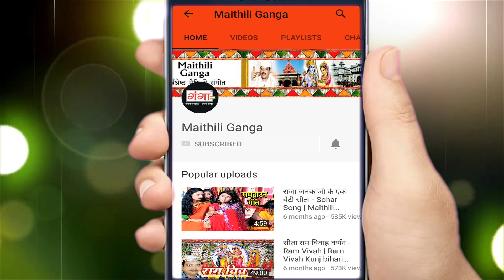मैथिली शिव परिचर्चा |इस योग्य हम कहाँ है |Kunj Bihari Mishr |Maithili Shiv Bhajan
Maithili Ganga presents मैथिली शिव परिचर्चा | इस योग्य हम कहाँ है | मैथिली शिव चर्चा | Kunj Bihari Mishr | Maithili Shiv Bhajan | Maithili Kawad Song...

Song –  Is Yogya Hum Kahan Hai
 Singer – Mithila Ratan "Kunj Bihari Mishr"